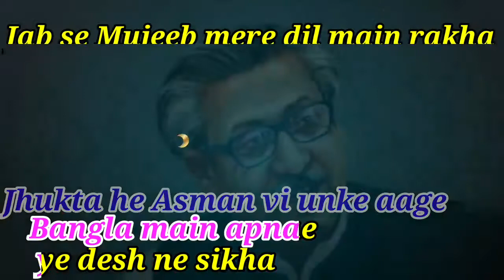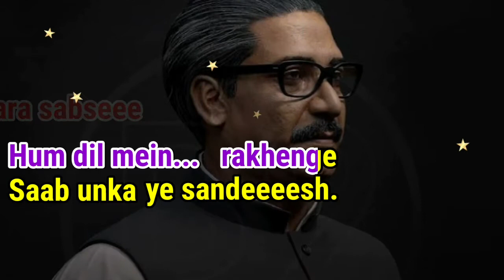Amar Shonar Bangla I Karaoke with Lyrics I A R Rahman I Zulfiqer Russell I Bolo Joy Bangabandhu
Presenting Karaoke song of  Amar Sonar Bangla  Bolo Joy Bangabandhu (আমার সোনার বাংলা বলো জয় বঙ্গবন্ধু ) Legendary Oscar-winning composer A R Rahman  composed and sang both in Bangla in Hindi, on the Golden Jubilee of Bangladesh's independence and the birth centenary of The Father of the Nation, Bangabandhu Sheikh Mujibur Rahman. The song's AV was shown on Mujib Chirantan celebrations at the National Parade Square. Renowned Bangladeshi lyricist and journalist Zulfiqer Russell wrote both the Bangla and Hindi lyrics for the song.The songs, which were titled "Aaj o Shuni Bojrodhoni" and "Joy Bangabandhu" in Bangla and Hindi respectively, had the flair of A R Rahman combined with the meticulous wording of Zulfiqer Russell with it.
This is a tribute to Bangabandhu from this channel. JOY BANGLA.

    To listen to similar karaoke and lyrical video of new song music video i, check out our Youtube page! Don't forget to push the Bell 🔔 icon to never miss an update.